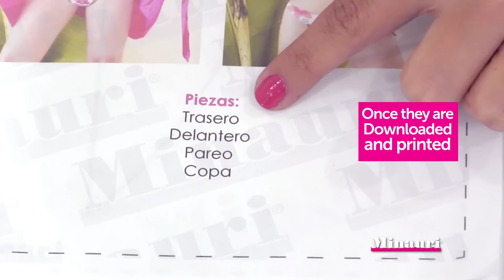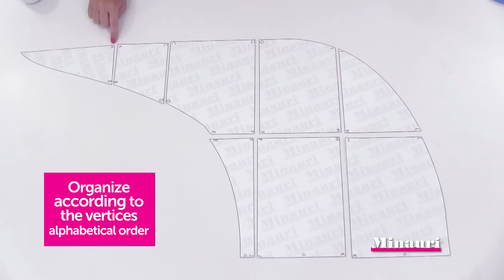How to use free downloaded sewing patterns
☑️ Register and easy free download in Minauri. Print and assemble the pattern easily.

you can download a selection of sewing patterns, free of charge, in pdf format.

☑️ The downloaded file contains the pages that make up the pattern (mold). It is simple to print it in LETTER size, and 100% scale.

☑️ It is very important that the printing is 100% scale. Do not change the size.

☑️ Once printed, you will have in your hands the pages corresponding to the mold or pattern.

☑️ The number of pages is variable and depends on the size of the garment or piece that corresponds to the pattern.

☑️ This video shows you what to do with the pattern printed on letter sheets and how to assemble it to get a full-size mold.